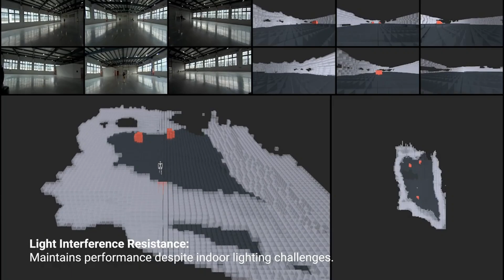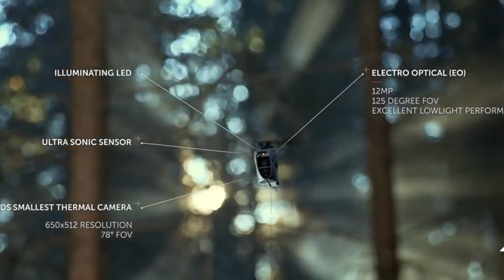Robôs revolucionando nosso mundo: humanoides, drones, IA e muito mais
Os robôs estão rapidamente revolucionando nosso mundo, marcando uma era de avanços tecnológicos sem precedentes. Desde humanoides que podem realizar tarefas complexas com precisão e interagir de forma quase humana, até drones que transformam a logística e a monitorização de grandes áreas, a inteligência artificial impulsiona essas máquinas para além dos limites conhecidos. Esses avanços não apenas automatizam processos industriais, mas também prometem transformar a assistência médica, a exploração espacial e até mesmo a educação, redefinindo como interagimos com o ambiente ao nosso redor.